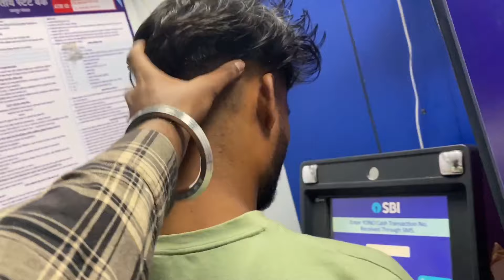बारां डोल मेला Episode02||Ajayrdx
Or Baran Rajasthan Ko 1 Nazar mein dekhne ke liye aapko Ye video Dehk na Hoga 👇👇

Daily Update kai liye aap muje Instagram pe be follow kr skte ho... Vah pe mine unique unique short video & Unique pic upload krta rehtha hun .👇👇👇👇👇

baran dol mela
Baran dol mela 2022
Baran Rajasthan dol mela
baran vlog
rajsthan clutter
most expensive location in baran
most top location in baran
baran ka dol mela